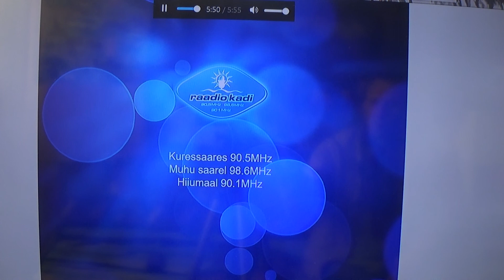Margus Welcomes Best Friends and Wish song - Raadio Kadi